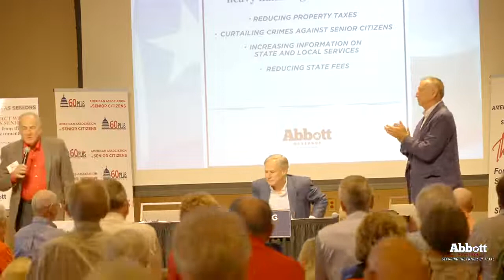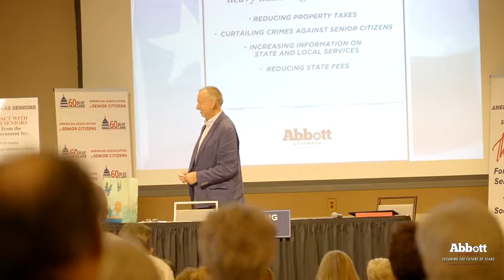Governor Abbott Signs Compact with Seniors in Fairview Texas 8/31/2022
Governor Abbott Signs Compact with Seniors in Fairview Texas and receives the formal endorsement of 60 Plus for his re-election.

The Governor also proclaims President Saul Anuzis an Honorary Texan!